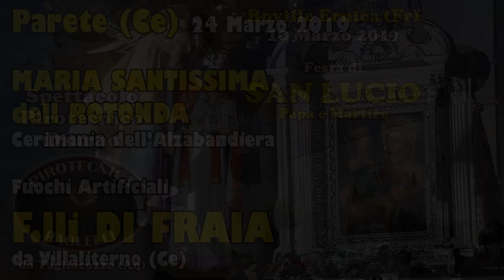PARETE (Ce) - MARIA SS. della ROTONDA 2019 - ALZABANDIERA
Parete (Ce) - 24 Marzo 2019
festeggiamenti in onore di
Maria Santissima della Rotonda

Tradizionale "Alzabandiera"
Fuochi Artificiali ditte:
PIROTECNICA F.lli DI FRAIA da Villa Literno (Ce)
CARMINE LIETO e Figli da Visciano (NA)
PIROTECNICA GIUSEPPE CATAPANO da Saviano (Na)
PIROTECNICA F.lli PANNELLA da Ponte (Bn)
Riprese vide Aurelio Napoletano